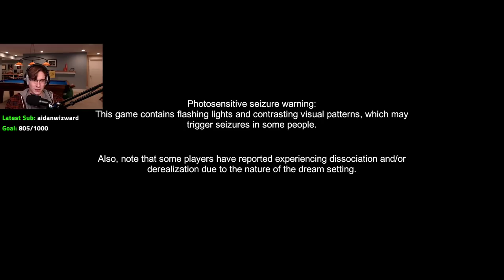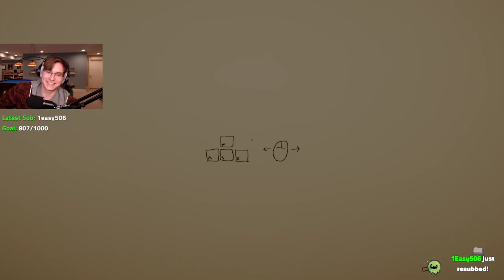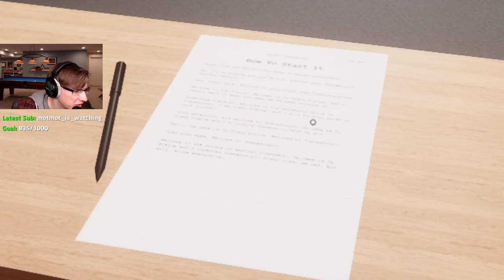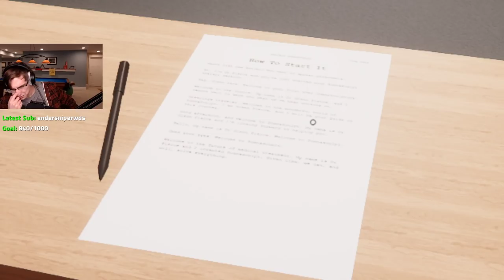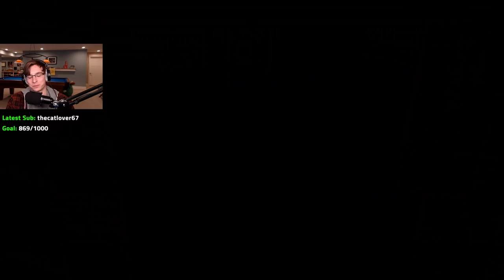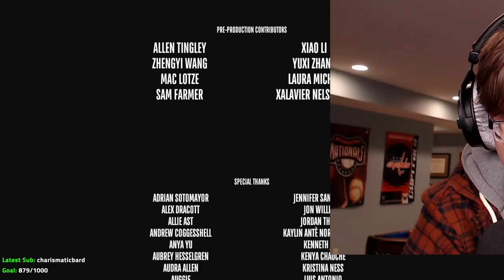The Biggest Puzzle Ever | Slimecicle Stream Archive